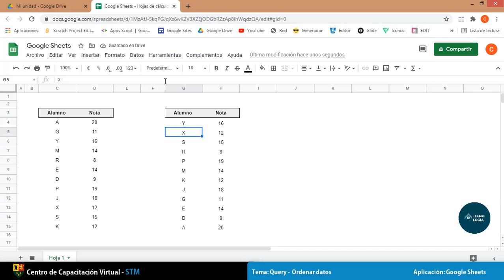🔔 Query - ✔️ Ordenar datos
𝗦𝗶𝘁𝗶𝗼 𝘄𝗲𝗯  de Tecnologías:  ccv.stm.edu.pe

✔️ Nuestra app: appccv.stm.edu.pe